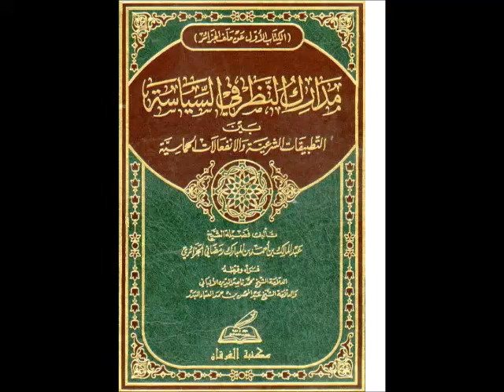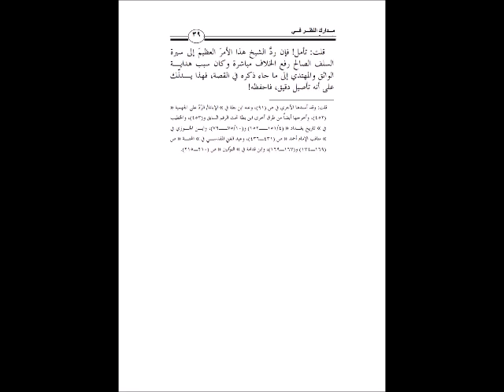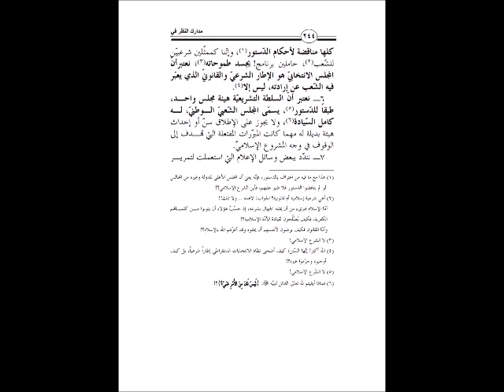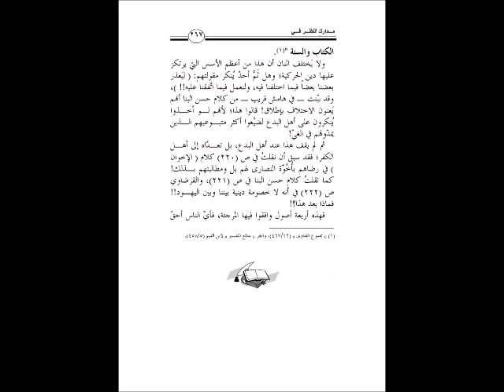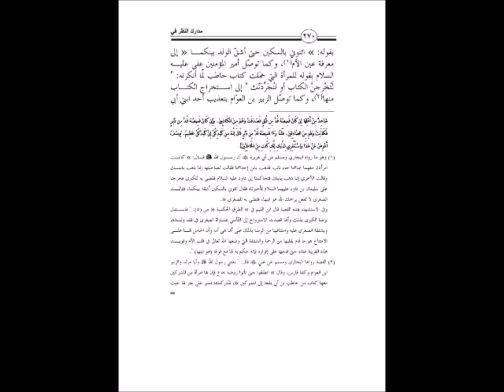كتاب I مدارك النظر في السياسة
كتاب مدارك النظر في السياسة
للعلاّمة الشيخ عبد المحسن بن حمد العَبَّاد البدر حفظه الله تعالى
الحمد لله رب العالمين، والصلاة والسلام على المبعوث رحمةً للعالمين، نبيّنا محمد وعلى آله وأصحابه ومن تبعهم بإحسان إلى يوم الدين.
أما بعد: فقد يسّر الله لي قراءة كتاب (( مدارك النظر في السياسة بين التطبيقات الشرعية، والانفعالات الحماسية )) الذي ألّفه أخونا الشيخ عبد المالك بن أحمد بن المبارك الرمضاني الجزائري، فألفيته كتاباً مفيداً، مشتملاً على التأصيل للمنهج القويم الذي يليق بالمسلم الناصح لنفسه أن يسلكه، ومشتملاً أيضاً على تصحيح مفاهيم خاطئة لبعض الشباب في داخل البلاد السعودية وفي خارجها، وخاصة تصحيح مفاهيم بعض أصحاب الفقه الجديد: فقه واقع القصاصات من الصحف والمجلات، وتتبُّع الإذاعات الكافرة وغير الكافرة، وتلقّف أخبارها، وتحليلهم إياها تحليلات اعتبروها أموراً مسلّمة، وقد أثبت الواقعُ في الغالب خطأَ نتائج هذا التحليل، ولم يقف الأمرُ بهم عند هذا الحدّ، بل تجاوز إلى النَيْل من أجِلَّة علماء هذا العصر ذوي الفقه في الدين، وحملة ميراث النبي الكريم ، وفي مقدّمتهم سماحة شيخنا العلاّمة الجليل الشيخ عبد العزيز بن عبد الله بن باز ـ حفظه الله ـ، وفضيلة الشيخ العلاّمة الجليل محمد بن صالح العثيمين ـ حفظه الله ـ، الذين نفع الله بعلمهم وفتاويهم، ويرحم الله الإمامَ الطحاوي إذ يقول في عقيدة أهل السنة والجماعة: " وعلماء السلف مِن السابقين ومَن بعدهم مِن اللاحقين أهل الخَبر والأثر، وأهل الفقه والنظر، لا يُذْكَرون إلا بالجميل، ومن ذكرهم بسوء فهو على غير السبيل ".
وفي الكتاب فوائد عظيمة، ودفاع عن الحق وحملة العلم الشرعي، وتوضيح لبعض الحقائق من خبير بها، كالأوضاع في الجزائر بلادِ المؤلِّف.
وفي الختام أوصي بقراءة هذا الكتاب والاستفادة منه، وأوصي شباب هذه البلاد السعودية أن يحذروا الأفكار الفاسدة الحاقدة الوافدة إلى بلادهم لإضعاف دينهم وتمزيق شملهم والتنكر لما كان عليه أسلافهم، وأن يأخذ كلُّ شابٍّ ناصحٍ لنفسه العبرةَ والعظةَ من قول عبد الله بن مسعود كما في
(( الإبانة )) لابن بطّة: (( إنّها ستكون أمور مشتبهات! فعليكم بالتؤدة؛ فإنّك أن تكون تابعاً في الخير خيرٌ من أن تكون رأساً في الشرِّ )).